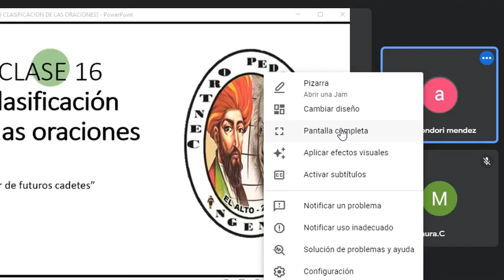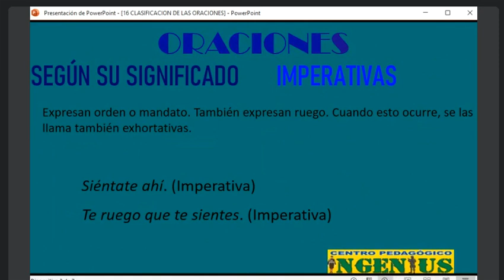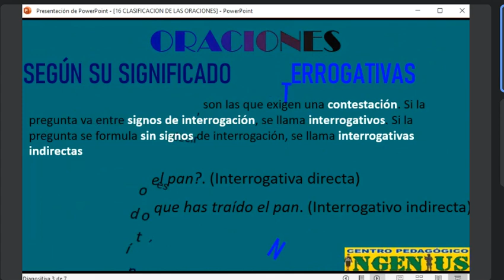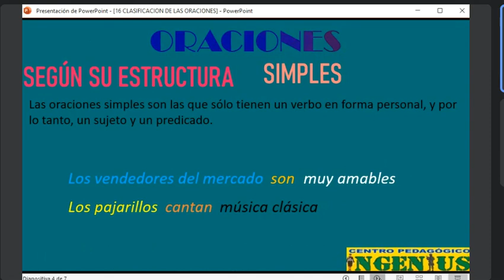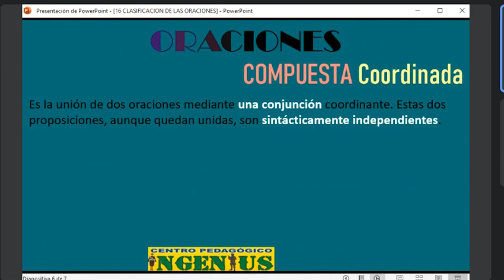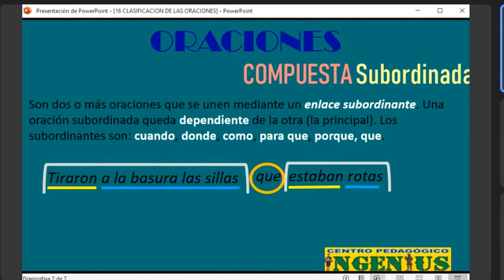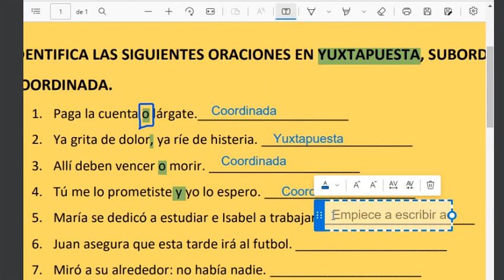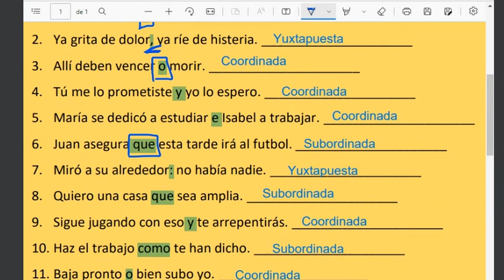CLASIFIACIÓN DE LAS ORACIONES (Clase 14 de Lenguaje)